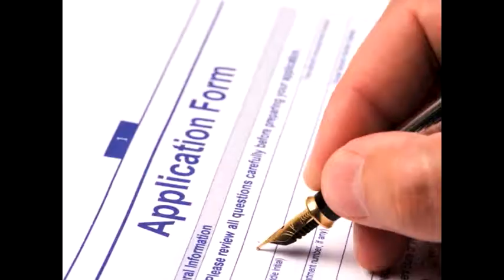file for ASL